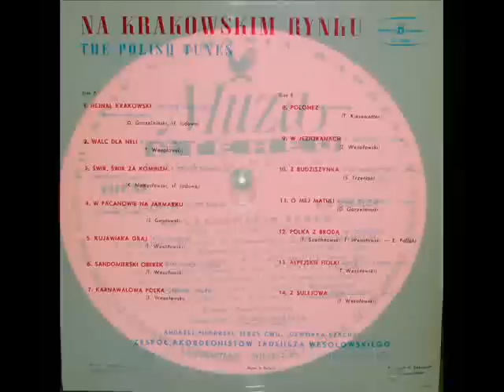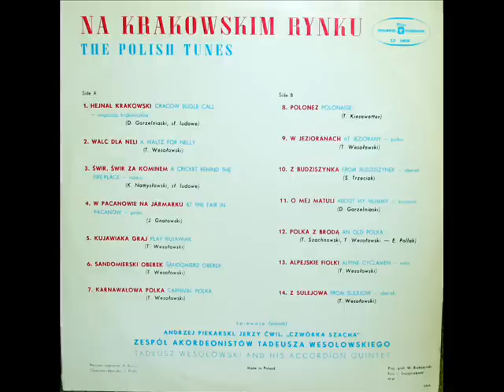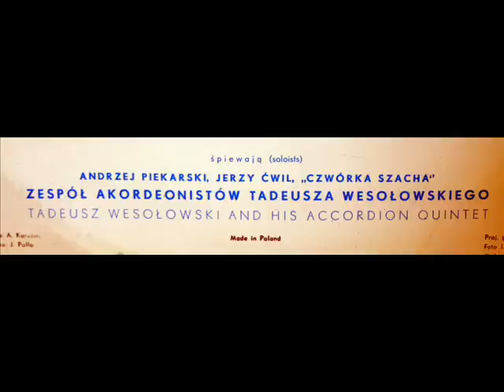Kiesewetter / Tadeusz Wesołowski and His Accordion Quintet: Polonez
From the album "Na Krakowskim Rynku," Polskie Nagrania, Muza (SX 0408).  Andrzej Piekarski, Jerzy Cwil, "Czwórka Szacha"

Tadeusz Wesołowski (ur. 1 września 1918, zm. 9 czerwca 1972 w Warszawie) -- polski kompozytor i akordeonista.  Znawcy muzyki określali Wesołowskiego mianem wirtuoza akordeonu, był członkiem wielu zespołów muzycznych. Największą sławę przyniósł mu występ w radio w 1938, od którego stał się postacią rozpoznawalną. Założył zespół akordeonistów, z którym występował na scenie oraz w radio. Grywał popularne melodie, ale również te które sam skomponował. Pozostawił po sobie liczne nagrania.

Czwórka Szacha - polski męski zespół wokalny, kwartet rewelersów, wykonujący piosenki wojenne, ludowe, charakterystyczne, przeznaczone zarówno dla dorosłych odbiorców, jak i dla dzieci. Powstał w sierpniu 1944 roku w Warszawie przy tamtejszym konserwatorium. Inicjatorem powstania grupy był Stefan Śledziński.

Pierwszy skład zespołu tworzyli:

    Andrzej Kcperczyk,
    Aleksander Klonowski,
    Edward Pawlak,
    Henryk Szachnowski.

Ten ostatni artysta został kierownikiem muzycznym zespołu, który rozpoczął działalność od występów w radiostacjach powstańczych. Jednak po upadku powstania warszawskiego Szachnowski trafił do niewoli, a działalność zespołu została zawieszona. Kolejną grupę stworzył w szpitalu dla polskich jeńców wojennych w Zeithein. Kwartetowi wokalnemu akompaniował tam gitarzysta Stanisław Domański, a grupa dała ponad 80 koncertów.

Na dobre grupa reaktywowała się po wyzwoleniu, w czerwcu 1945 r. w nowym składzie. W repertuarze swym miała 8 recitali. Współpracowała z Polskim Radiem i zagrała ok. 4 tysięcy koncertów. Zakończyła działalność w 1978 r.

W zespole śpiewali też m.in.: Jerzy Cwil, Adolf Kot, Jerzy Rejner, Andrzej Stockinger, Tadeusz Szymanowski, Józef Wiśniewski.
"David Hertzberg"